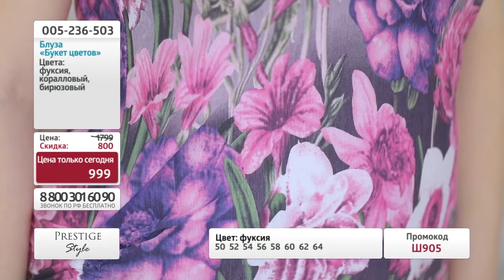Блуза «Букет цветов». «Shop and Show» (мода)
[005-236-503] Блуза «Букет цветов» (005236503)